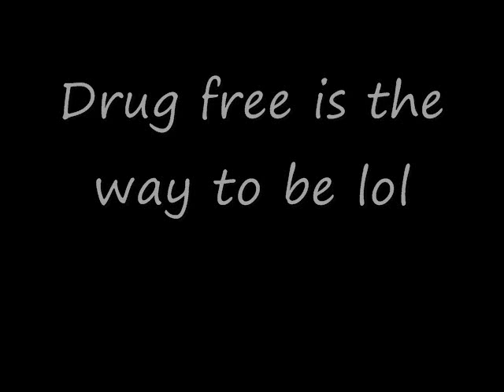GoodyGirlz-RadioShow ,facebook Pimpin,and former tryout Members Tasty&Nasty speak out